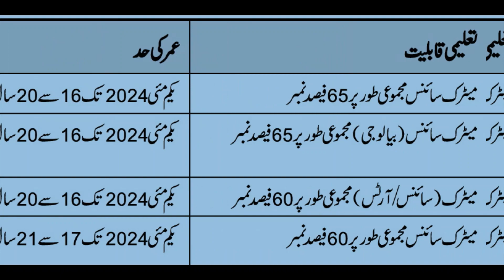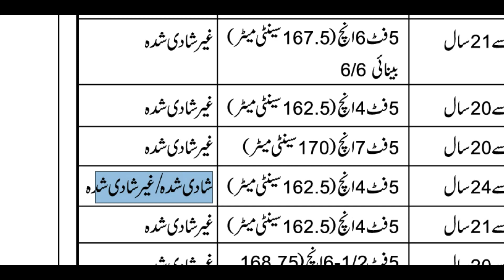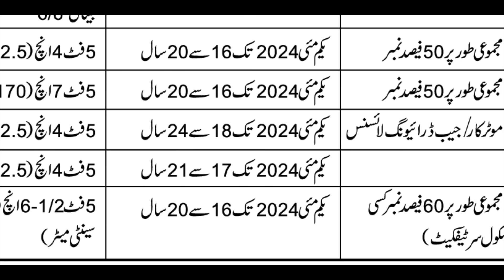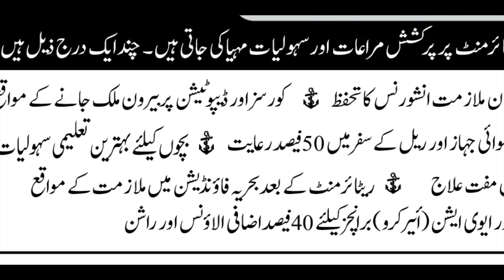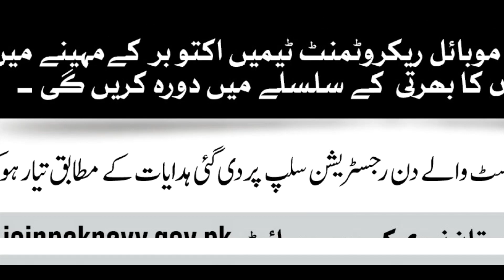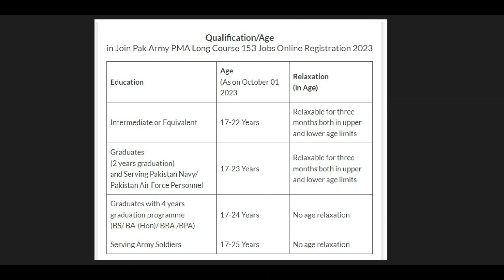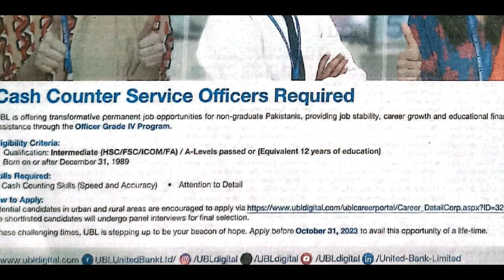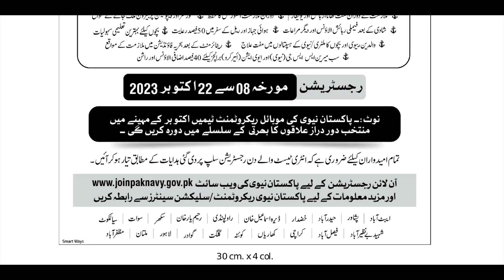Jobs in Pak Navy & Pak Army| UBL Cashier Jobs | Navy Sailor & Army Jobs Apply Online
Jobs in Pakistan Navy
online apply in Pak Navy Jobs
Pak navy jobs pay
pak navy jobs facilities and medical
pak navy jobs qualification & age
pak navy technical  jobs
pak navy driver and female technician jobs
pak navy jobs center and test
pak navy jobs residence medical and travelling benefits
pak navy jobs online registration
pak navy jobs posting city
jobs in pak army
PMA long course army online apply
Army PMA long course armyregistration
pakistan army jobs qualification & age
pak army jobs online registration
pak army jobs registration last date
pak army jobs online apply procedure
jobs in UBL
Ubl bank jobs
ubl bank jobs apply online
Ubl bank jobs qualification
Ubl bank cashier jobs
UBL Bank latest jobs
UBl bank jobs
UBL Bank Jobs age relaxation